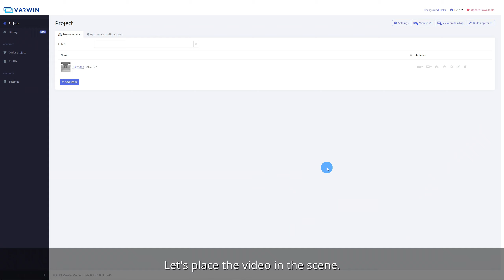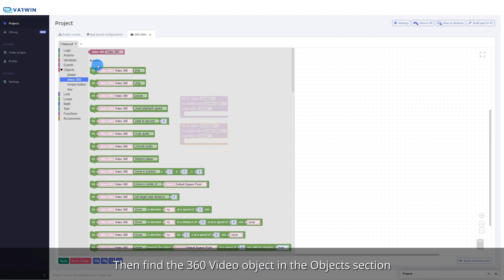Video 360 | How To Work With Video 360 in Varwin? | Varwin XRMS Platform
In this video you will find out how to work with Video 360 in Varwin🔝